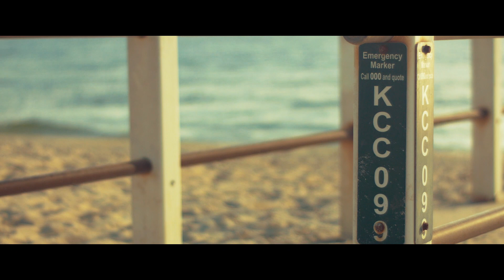BMCC RAW BEACH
Applied a slight grade to the BMCC RAW files in DaVinci Resolve.
Please don't pay attention to music or the edit - the purpose of the video is to demonstrate the grade and CC that has been applied to the BMCC 2.5k RAW images